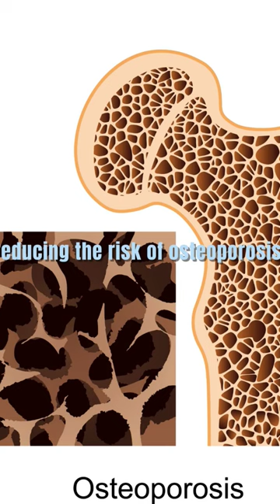weirdest sports in Olympics#shorts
Racewalking is an Olympic athletics event that involves walking at a fast pace while maintaining a specific technique. It is considered a form of competitive walking, and it requires athletes to maintain contact with the ground at all times and have a straight leg upon contact until it is underneath the body. Racewalking is unique because it is judged based on technique rather than speed alone.

In the Olympic racewalk events, athletes compete on a measured course on the track or on public roads. The standard race distances for the Olympics are 20 kilometers (12.4 miles) for men and women and 50 kilometers (31.1 miles) for men only.

During the race, judges closely monitor the athletes to ensure they follow the racewalking technique rules. If a walker breaks the rules, they can receive warnings or disqualification by the judges. Athletes strive to walk as fast as possible while maintaining the proper technique, making it a physically demanding and strategic event.

Racewalking has been a part of the Olympic Games since 1908 for men and 1992 for women. It provides an opportunity for athletes to showcase their endurance, speed, and precise technique, and it has produced several notable champions over the years.

Overall, racewalking in the Olympics is a challenging and specialized discipline that combines speed, endurance, and adherence to specific rules of technique. It is an exciting event to watch, and the athletes' skill and determination make it a thrilling competition.